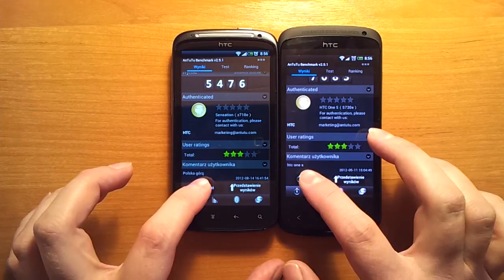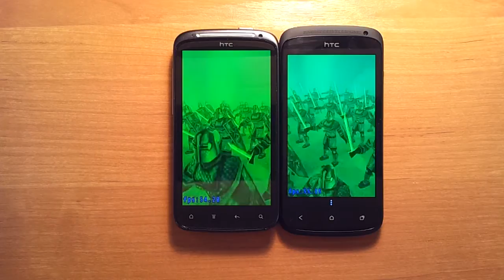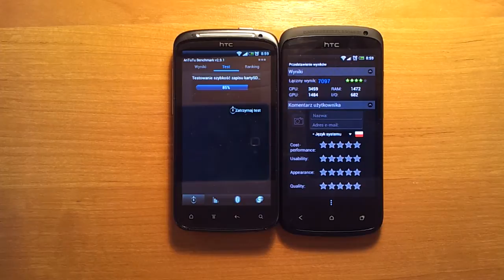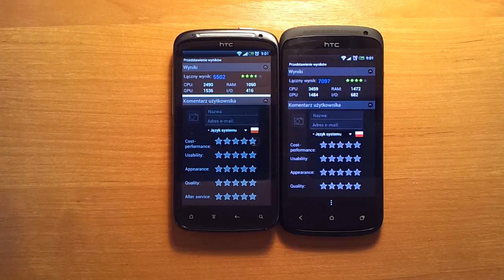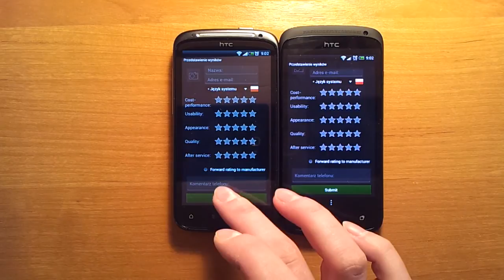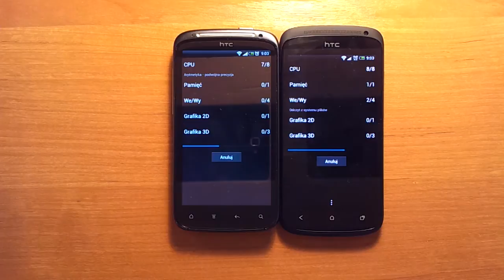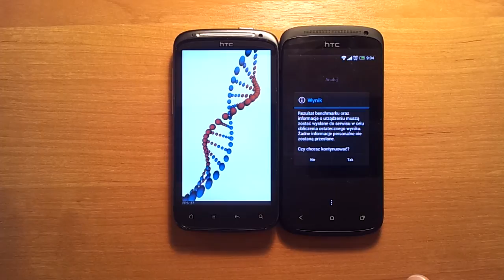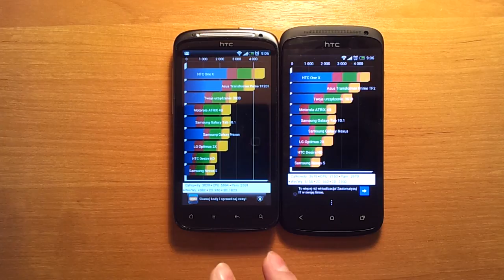HTC ONE S vs HTC SENSATION Benchmark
Wyniki testów:

AnTuTu Benchmark:

HTC SENSATION 5502
CPU: 2490
GPU: 1536
RAM: 1060
I/O:     416

HTC ONE S 7097
CPU: 3459
GPU: 1484
RAM: 1472
I/O:     682

Quadrant

HTC SENSATION 3030
CPU: 5994
GPU: 2D: 980 3D: 1823
RAM: 2269
I/O:    4082

HTC ONE S 3619
CPU: 7150
GPU: 2D: 660 3D: 2160
RAM: 2970
I/O:    5155

Film wykonany SAMSUNG GALAXY NOTE GT-N7000